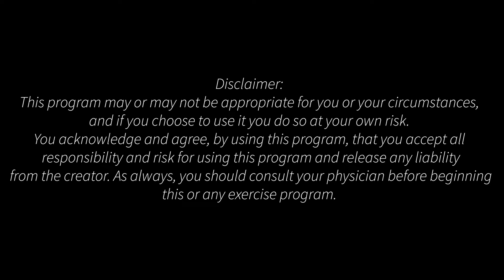SRJC Yoga - PDA Day Spring 2021